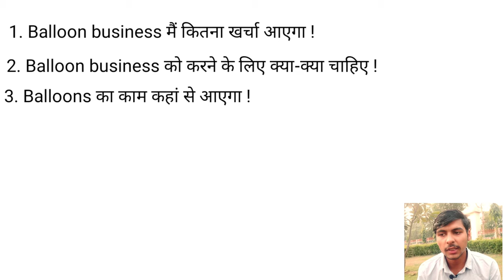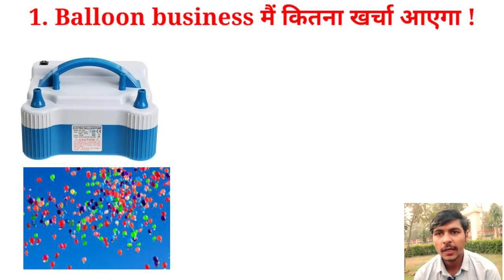balloons business startup | Business idea at home 2022 | balloon decoration video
balloons business startup | Business idea at home 2022 | decoration business

Topic:- Ish video ke madhyam se aap ye samjh skte hai ki balloon decoration ka business kis prkar kiya ja skta hai or balloon decoration kar ke achha khassa profit bhi earn kar skte ho, kyu ki lockdown ke bad ish business ki bahut demand bad gyi hai.

1. Telegram
2. Instagram

balloon decoration video
balloon startup kit
balloons plan sample
business ideas in hindi
decoration business ideas
balloon decoration video
balloon startup kit